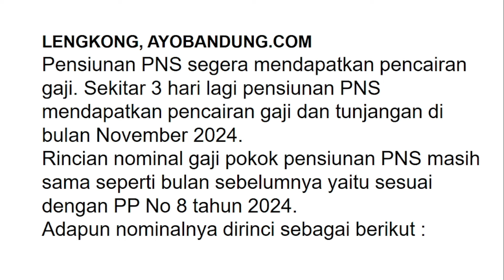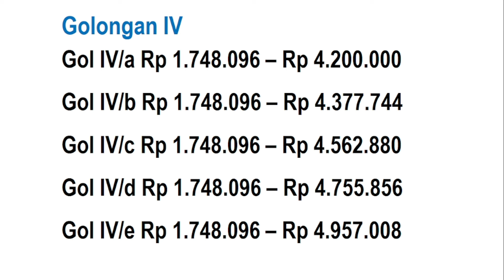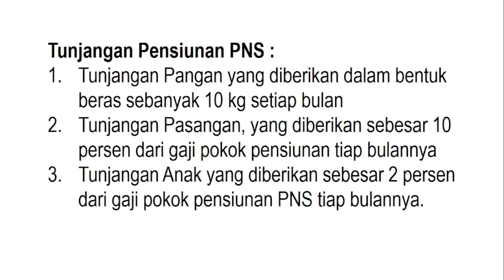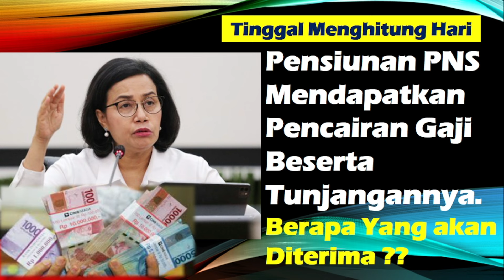Rincian Gaji Pensiunan Terbaru Beserta Tunjangannya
ijin bapak/ibu kali ini sya akan memberikan informasi terkait gaji para pensiuan terbaru pasca kenaikan 12 persen berdasarkan perpres No. 8 Tahun 2024, beserta besaran tunjangan dan jenisnya yang akan diterima bapak/ibu. Selengkapnya silahkan nanti disimak sampai selesai.